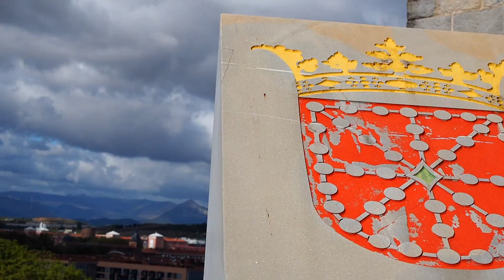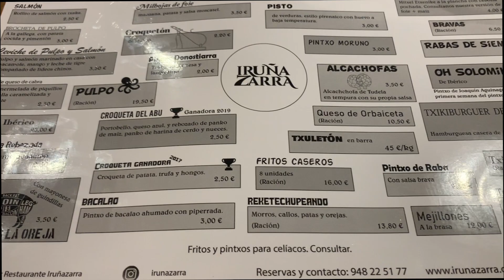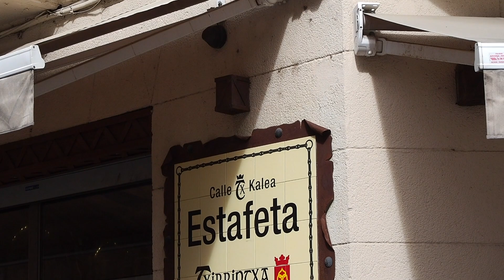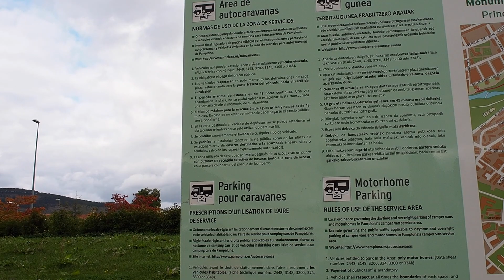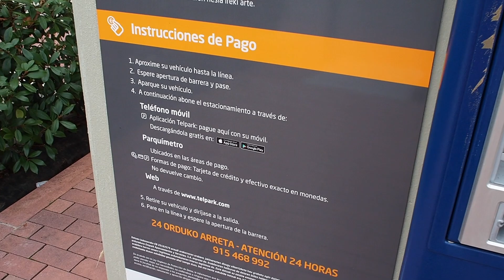PAMPLONA en AUTOCARAVANA. Nos encontramos todo cerrado.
Descubriendo Pamplona, así estábamos nosotros en nuestra primera vez en ésta preciosa ciudad.
Habiendo visto muchos de los lugares durante toda nuestra vida por la televisión ahora estabamos allí y la descubriríamos nosotros mismos, lugares como la famosa calle Estafeta, la plaza del ayuntamiento, la del chupinazo y su famoso San Fermín.
Acompañarnos en nuestra ruta.
- El área de Autocaravanas en la que nosotros hemos estado ésta en la Calle Biurdana 1417, de Pamplona.

💬 Déjanos un COMENTARIO o duda para que os conozcamos un poquito más.

¿QUIÉN SOMOS?
Somos Iván, Mercè y Valentina. Una familia viajera que comparte a través de nuestro canal nuestras experiencias y vivencias en nuestra Autocaravana.
Vivimos en Cataluña por lo que muchos de nuestros Vlogs son de ésta zona pero no os preocupéis viajamos todo lo que podemos.
Con la llegada de nuestra peque hemos tenido que adaptarnos para seguir viajando, de ahí nuestra autocaravana, aunque no descartamos seguir conociendo mundo.
Queremos daros la bienvenida a nuestra comunidad para descubrir lugares juntos, disfrutar de momentos en familia y sobre todo pasárnoslo bien.

NUESTRO MATERIAL
🎥 OBJETIVO 45mm
🎚️ GRABADORA EXTERNA